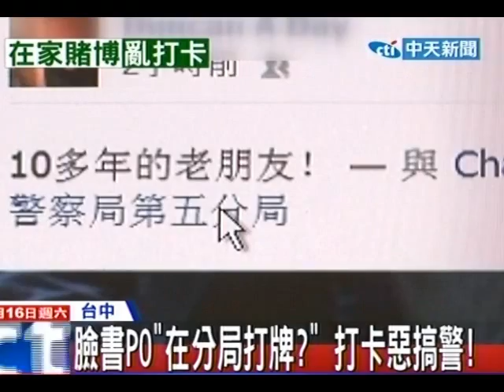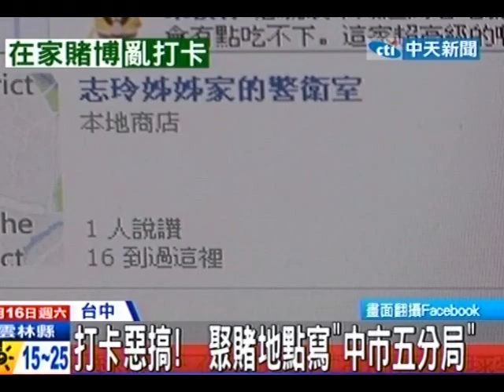中天新聞》臉書PO「在分局打牌？」打卡惡搞警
中天新聞》臉書亂打卡，小心玩笑開過頭！過年期間，有民眾揪了三、五好友到家裡打牌，還把打牌照片PO上臉書，但是打卡的地點竟然標在台中市警察局的第五分局，這讓警局嚴禁賭博的警方緊張了，找啊找終於找到打卡人了，原來他就住在警局對面，坦承一時好玩才這麼做。